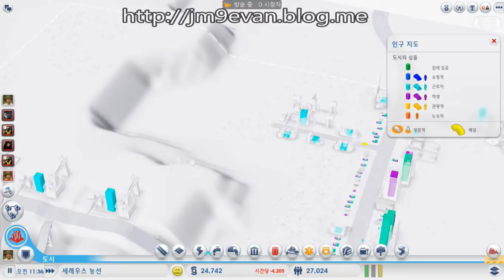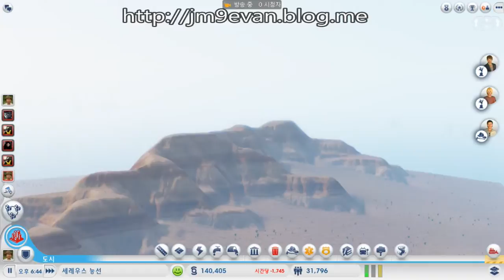DIABLO3 GAME PLAYER ASIA SERVER